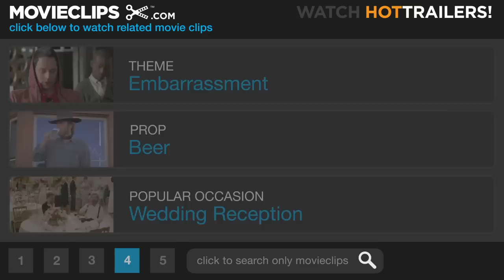The Prince & Me (1/8) Movie CLIP - Take Your Top Off for Me (2004) HD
CLIP DESCRIPTION:
Eddie (Luke Mably) introduces himself to Paige (Julia Stiles) and proceeds to ask her an inappropriate question.

FILM DESCRIPTION:
For the second time in her career, Julia Stiles plays a character romancing the Crown Prince of Denmark in The Prince & Me, a romantic wish-fulfillment fantasy from director Martha Coolidge. Far from her role as Ophelia in 2000's Hamlet, however, Stiles plays Paige, a plucky, determined college student from the Midwest who's buried in her last few semesters of pre-med studies when she meets Eddie, a brash, impudent Danish foreign-exchange student who just happens to have a mysterious partner (Ben Miller) shadowing him in everything he does. What Paige doesn't know is that Eddie is in fact the spoiled son of the King (James Fox) and Queen (Miranda Richardson) of Denmark, on holiday in America hoping to find a nonstop keg party complete with buxom American babes. What he and his butler don't count on is squalid dorm life, final exams, and the possibility that Eddie might actually find his true soul mate in the sensible Paige. But when Eddie finally reveals his secret, will Paige want to give up her dreams of becoming a doctor for a playboy prince?

CREDITS:
TM & © Paramount (2004)
Cast: Luke Mably, Ben Miller, Julia Stiles
Director: Martha Coolidge
Producers: Mark Amin, Jeffrey Lampert, David Minkowski, Robin Schorr, Cami Winikoff, Mike Elliott, Matthew Stillman
Screenwriters: Jack Amiel, Mark Amin, Michael Begler, Katherine Fugate